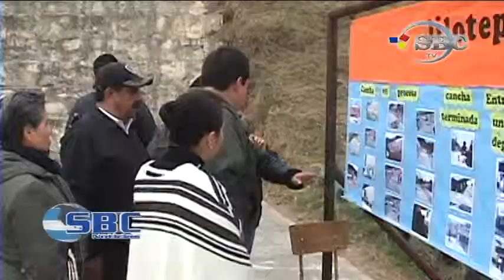Inaugura Guillermo Lobato Obras en Jilotepec 23 01 15